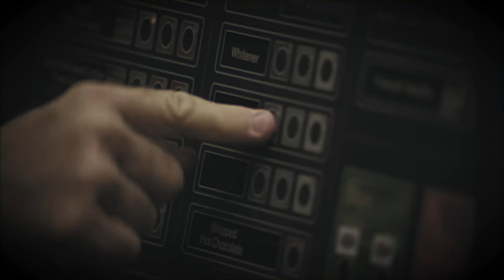YOU ARE GORDON FREEMAN: How the Half Life Series Keeps Players Invested [Video Essay]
A video essay in which I discuss the gaming juggernaut series Half-Life, and how the methods used to tell it's story to the players is unique and captivating, even to this day.

Timestamps:
00:00 Intro
02:58 Somewhere in New Mexico
06:50 Somewhere in Eastern Europe
12:59 Somewhere Else in Eastern Europe
20:38 Outro

♫Various Songs from the Half Life Soundtracks (HL1, HL2, HL2-E1, HL2-E2) all by Kelly Bailey♫
♫Windows96 - Near Death Experience (How To See Through Walls)♫
I AM NOT CLAIMING OWNERSHIP TO THE MUSIC USED

Unlike probably any other first person shooter from the late 1990s that you could name, half life opens in a fairly mundane way. Gordon Freeman’s commute to work isn’t the most attention-gripping intro out there – but this is done intentionally. Most other FPSs of the time had intros designed to ensnare the attention of their players – much like how youtubers these days rely on cheap clickbaity phrases for a similar effect.  Half Life’s intro notifies the player that the game is a bit more focused on story than your average game from that time period. That being said, I wouldn’t call Half-Life story-focused. The story is merely there to serve the gameplay, and make the world feel more rich, which it does quite successfully. Throughout the game, there is an obvious lack of ‘quests’ and other storytelling traps which many contemporary games regrettably fall for – instead, the game’s ‘story’ is dictated through the player via simple and brief dialogues with guard and scientist NPCs. The panicked residents of the Black Mesa facility have no interest in spouting exposition or providing information of questionable necessity to the player. Rather, notifying Gordon of his objective is the purpose of their brief dialogues. Get out of the labs. Find the rocket. Launch the rocket. Restart the generator. The surface level of the game’s story is all you’re directly provided with, and it’s enough to keep the player posted on where they’re supposed to go – but also not enough information such that would be tiring or hard to remember. This makes the player cling onto every thread of information provided by the surviving NPCs.
The story is another massive jump up from the first game. The thing is, Half Life 1 didn’t really have ‘characters’ – aside from Gordon himself, (who is, of course, completely silent), and, I guess, tutorial lady (oh, don’t forget this guy) {glitching footage showing the G-man} the game’s story is only populated by nameless, faceless guards and scientists. This make’s Half-Life 2’s ability to contextualise events from the first game all the more impressive. Most of the characters you meet will reference their time at Black Mesa with Gordon, time spent either competing for grant money or escaping the horrific events that took place after the Resonance Cascade.
The opening sequence in Half-Life 2 is nothing short of a masterclass in indirect storytelling. It’s been 20 chronological years since the ending to the first game, and suffice to say, the world has changed significantly. Just by walking throughout the train station, players can comfortably infer what has happened to humanity and earth in the past 2 decades.

Oh hey! You're at the bottom of the description! You actually read it! Well, congratulations, I guess. Most people just kinda skip the description.
*sips coffee* Still here?